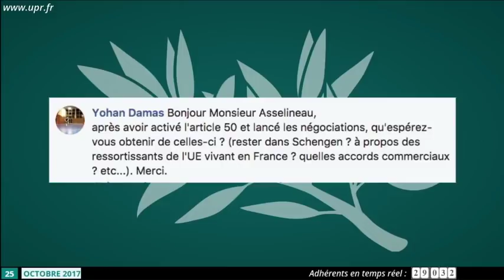Après avoir activé l article 50 , restez vous dans shengen ? les ressortissants de l UE en france ?